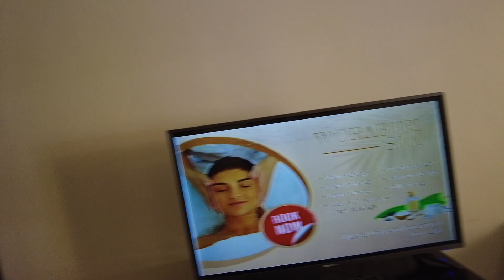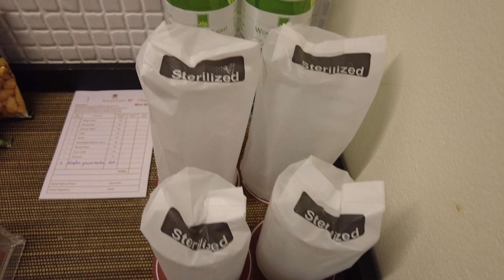워라부리 푸켓리조트 이그제큐티브 스위트Woraburi Phuket Resort Executive Suite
워라부리 푸켓리조트는 푸켓남쪽 카론비치에 위치한 4성급 리조트로 총 객실수는 207개이며  2004년에 오픈했습니다. 지은지 20년된 리조트이나 2019년에 부분적인 리노베이션을 해서 호텔은 비교적 관리가 잘되어 있습니다.

워라부리 푸켓리조트는 카론비치 해안가 도로를 하나두고 카론비치,안다만해와 마주보고 있어 사실상 비치 프론트 리조트나 다를 바 없는 환경입니다. 호텔 주변에는 상가가 발달해 있어 식사,마사지, 약국,세탁소, 환전소등을 이용하는데 전혀 불편이 없습니다.

워라부리 푸켓리조트는 장단점이 분명합니다. 장점은 위치, 저렴한 호텔비, 비치 접근성이며, 단점은 룸이 오래되었다는 것입니다. 룸 잠금장치는 카드키가 아닌 열쇠로 이 부분이 단점이며, 욕실에서 연식을 좀 느낄 수 있습니다. 그럼에도 룸이 나름 크고 편리해서 인기입니다.

워라부리 푸켓리조트 이그제큐티브 스위트는 룸크기 78sqm이며, 룸,거실, 욕실,발코니로 구성되어 있습니다. 거실에는 소파셋트, 식탁등이 있어 자녀동반 가족여행에 편리합니다. 욕실에는 샤워부스와 욕조가 분리되어 있습니다.